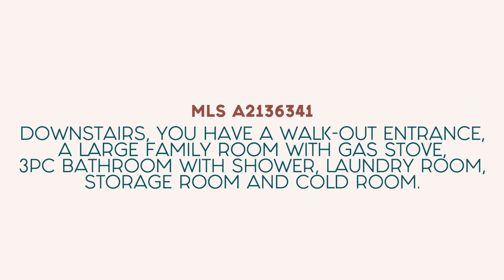Spacious Family 3 Bedroom Home with Heated Double Garage and Sun Room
JUST LISTED on MLS A2136341 - Comfortable Living with Modern Upgrades on a Beautiful Corner Lot

🏠✨ Spacious Family Home with Heated Double Garage and Sun Room

Family home with double detached garage! Garage has cement floor, heated and 220v! Home has three bedrooms upstairs, main bathroom with tub/shower, good sized living room with South facing front door and large picture window. Kitchen has been updated with brown sugar maple cabinets and vinyl plank flooring. A sun room the length of the home off the back kitchen entrance; perfect for the green thumbs tomatoes and herbs! Fridge, electric stove and microwave is included. Downstairs, you have a walk-out entrance, a large family room with gas stove, another 3pc bathroom with shower, laundry room, storage room and cold room. Washer/Dryer and laundry sink with folding table included. 100 amp panel in home, newer Lennox furnace and HWT replaced in 2023. Many updated vinyl windows and metal roofing on home and garage. Mature lilac bushes surround the home on this beautiful corner lot on the hill. Call to book your viewing today! Red 2019 Ford King Ranch is also available for purchase.